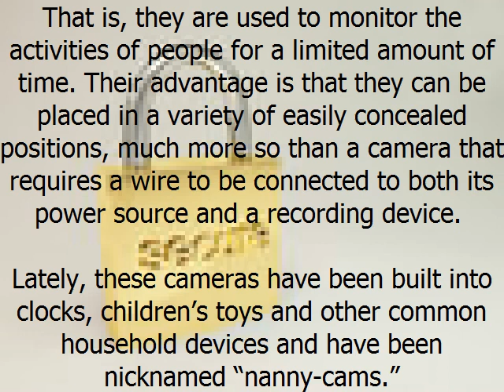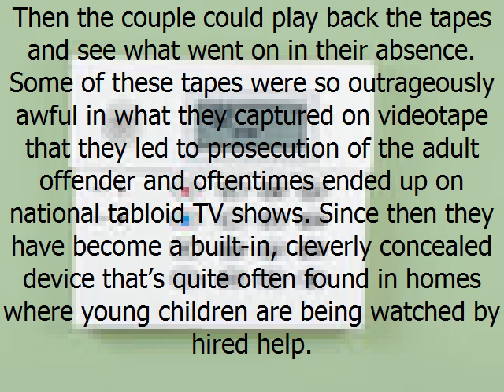A Look at Wireless Security Cameras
If you need to partially conceal your cameras from view, wireless security cameras are the way to go.